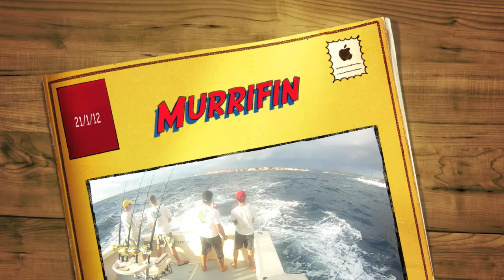The 21st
Fishing the green machine on the 21st of January. Tagging a 70kg Black and 70kg Striped Marlin only a few miles off north head Sydney Australia.
Great fishing only 4 miles from the Sydney CBD.